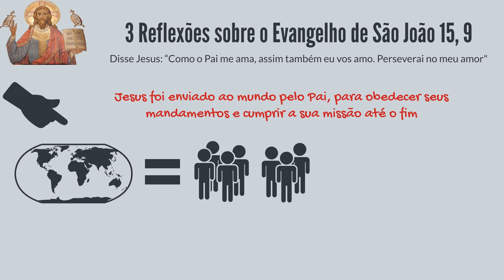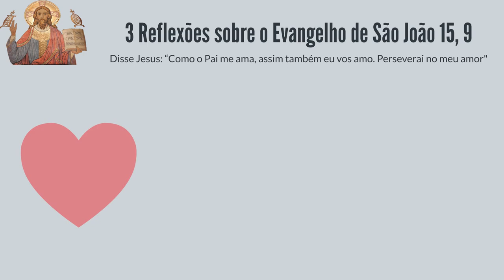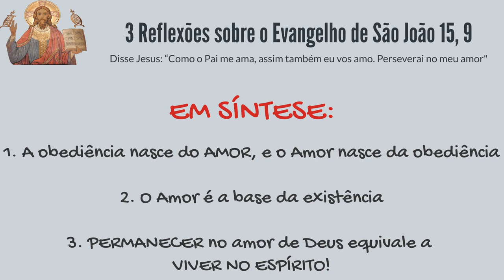JO 15,9 | "PERSEVERAI NO MEU AMOR"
"PERSEVERAI NO MEU AMOR" - COMO PERMANECER NO AMOR DE DEUS - EVANGELHO DE SÃO JOÃO 15, 9

Se você anda triste e desanimado, e acha que Deus se esqueceu de você, assista esse vídeo. Ele não chegou até você por acaso!